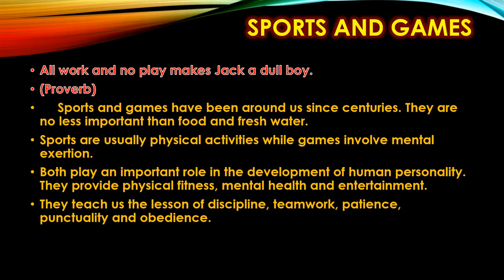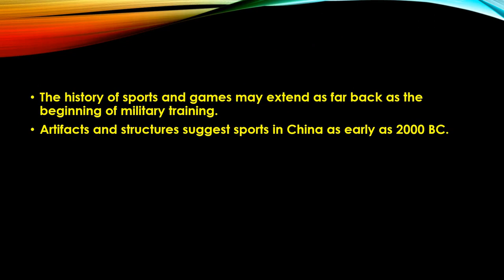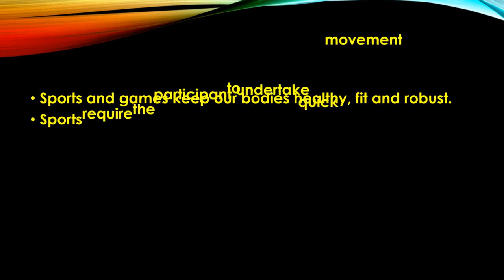Essay Sports and game English(B) class-10th